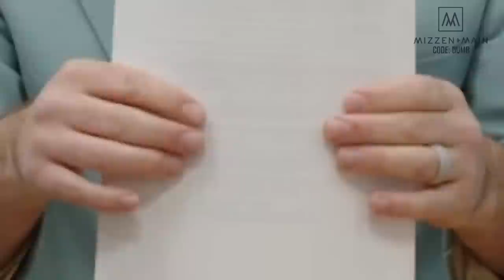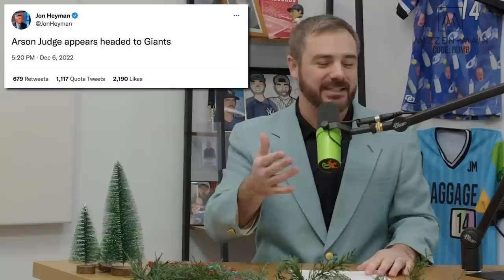Arson Judge was signed by the Giants? | Weekly Dumb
Jomboy Media
Midtown Station